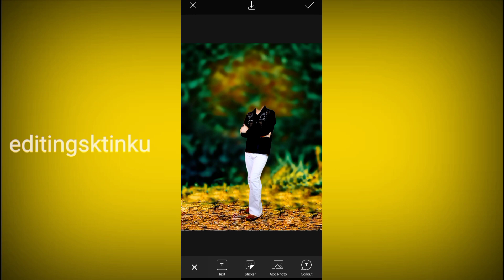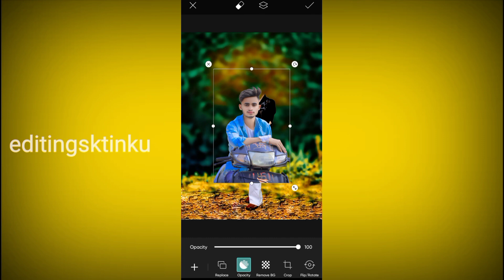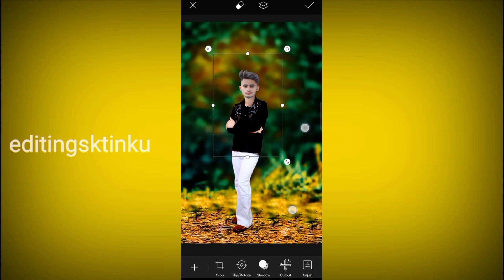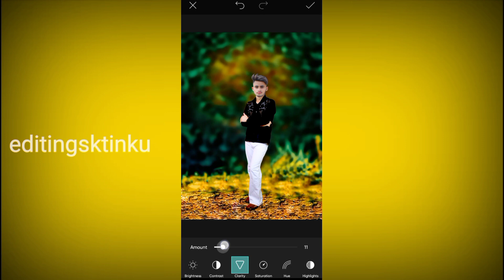How to Change Clothes in Photo with AI || Change Clothes Using AI in One Click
photo editing
online photo editing automatic
online photo editing background colour change
online photo editing kaise करें

change photo background in mobile, photo background change mobile app, photo ka background kaise change kare mobile se, mobile se photo ka background kaise change kare, photo ka background kaise